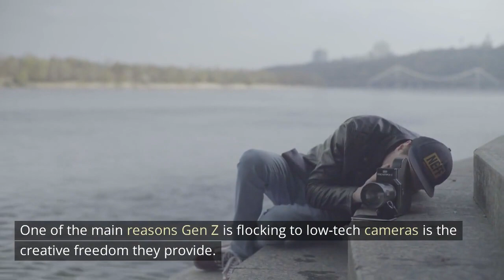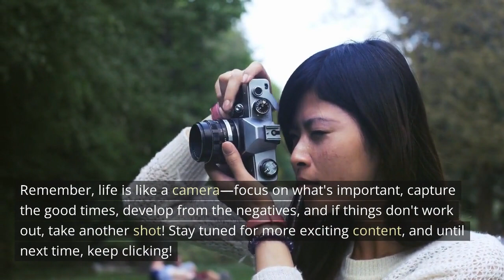Understanding the Digital Camera Revival Among Gen Z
Who would have thought that in this age of smartphones and digital technology, low-tech cameras would make a comeback? Well, Gen Z has proven that retro is the new cool. They're embracing film cameras, instant cameras, and vintage aesthetics like never before